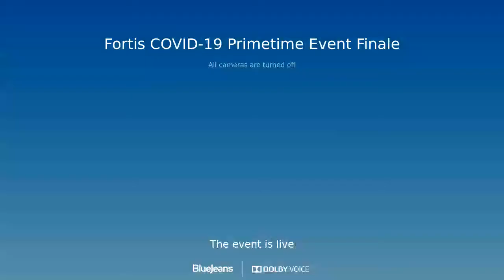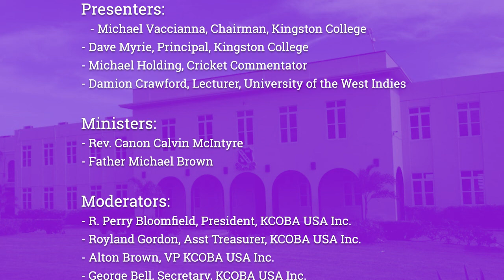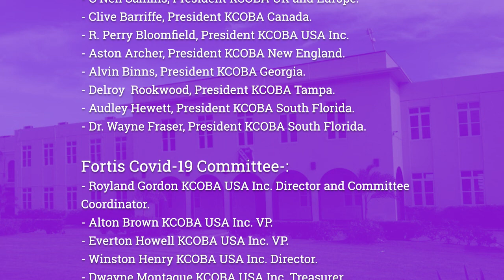KCOBA COVID-19 Primetime Event Finale. August 27th, 2020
Kingston College online Primetime COVID-19 fundraiser event 2020
for more info on KC activities and to donate to the school.

Presenters:
 - Michael Vaccianna, Chairman, Kingston College
 - Dave Myrie, Principal, Kingston College
 - Michael Holding, Cricket Commentator
 - Damion Crawford, Lecturer, University of the West Indies

Ministers:
 - Rev. Canon Calvin McIntyre
 - Father Michael Brown

Moderators:
 - R. Perry Bloomfield, President, KCOBA USA Inc.
 - Royland Gordon, Asst Treasurer, KCOBA USA Inc.
 - Alton Brown, VP KCOBA USA Inc.
 - George Bell, Secretary, KCOBA USA Inc.

Musical Performance
 - Kingston College Chapel Choir

KCOBA International-:
 - Wayne Robertson, President Fortis Pavilion.
 - Victor Henry, President KCOBA Jamaica.
 - O’Neil Samms, President KCOBA UK and Europe.
 - Clive Barriffe, President KCOBA Canada.
 - Aston Archer, President KCOBA New England.
 - Alvin Binns, President KCOBA Georgia.
 - Delroy  Rookwood, President KCOBA Tampa.
 - Audley Hewett, President KCOBA South Florida.
 - Dr. Wayne Fraser, President KCOBA South Florida.

Fortis Covid-19 Committee:
 - Royland Gordon KCOBA USA Inc. Director and Committee Coordinator.
 - Alton Brown KCOBA USA Inc. VP.
 - Everton Howell KCOBA USA Inc. VP.
 - Winston Henry KCOBA USA Inc. Director.
 - Dwayne Montague KCOBA USA Inc. Treasurer
 - Barrington Burke Green KCOBA USA Inc. Director.
 - George Bell KCOBA USA Inc. Secretary.
 - Dr. Ivor Nugent, KCOBA South Florida

Design Team:
 - Andrew E. Jones, KCOBA USA Inc.
 - Earl Adams